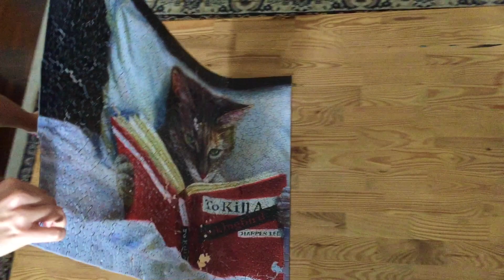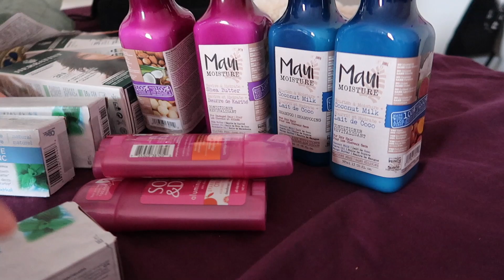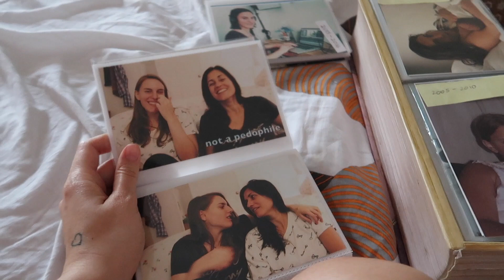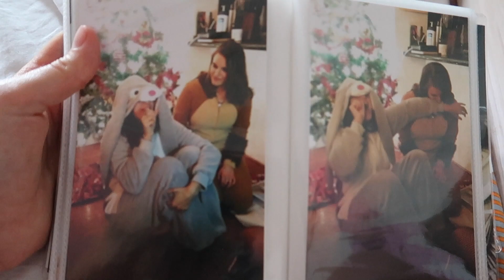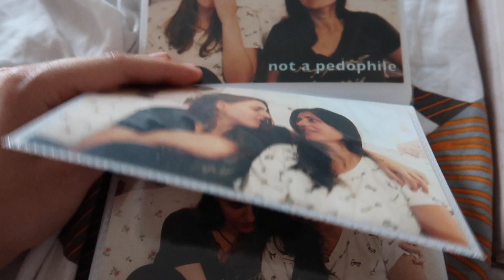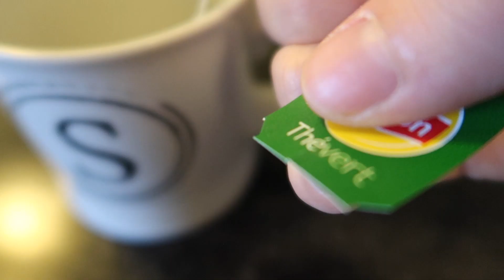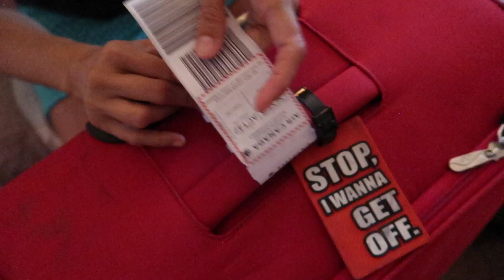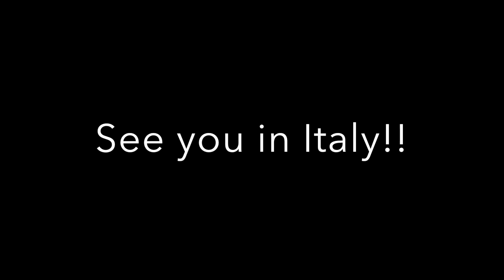5 Days Of Packing For ITALY!!!